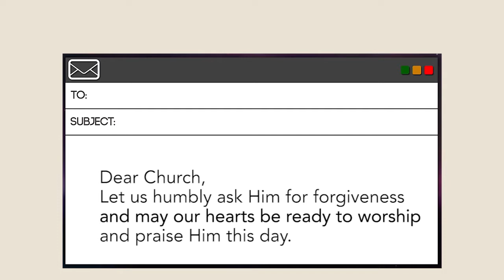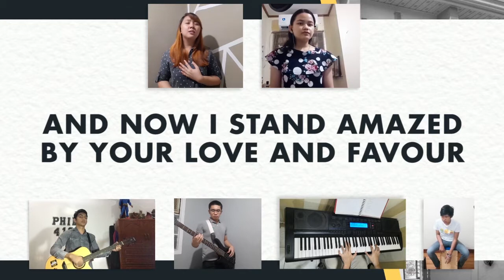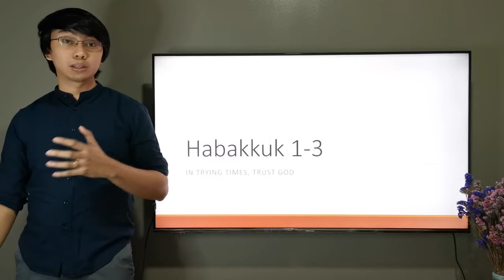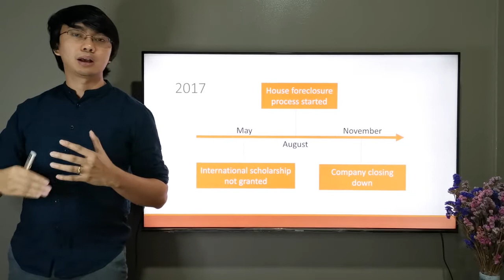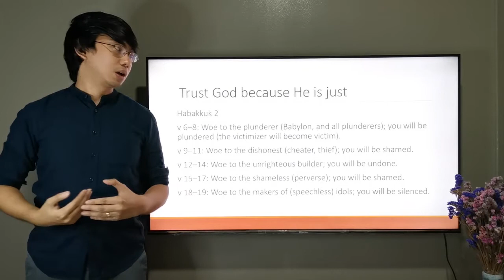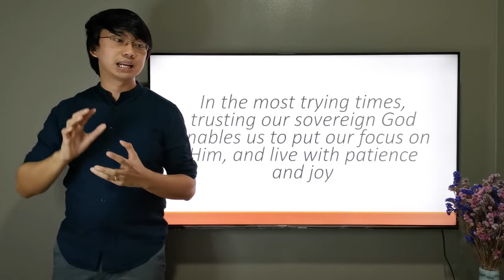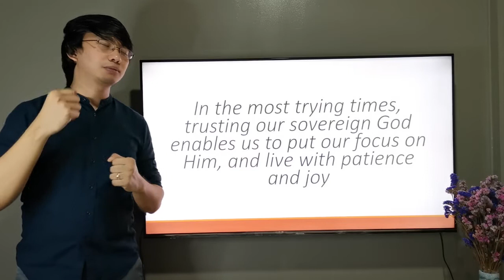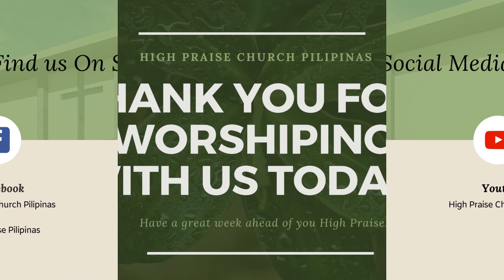Sunday Service (July 19, 2020)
Worship with High Praise Church
July 19, 2020 at 8:30 AM

Are you at a lost and just coping in life? Are you struggling, confused and about to give up? This coming Sunday message is for you!

Keep on sharing our online worship service and continue to encourage your friends and relatives.

Message: In trying times, Trust God (Habakkuk 1-3)

Music/Songs:
Victory
Thy Word
Nothing is Impossible
Strength of my life